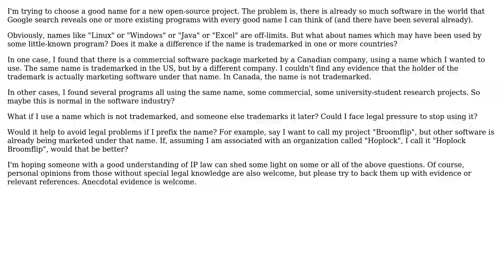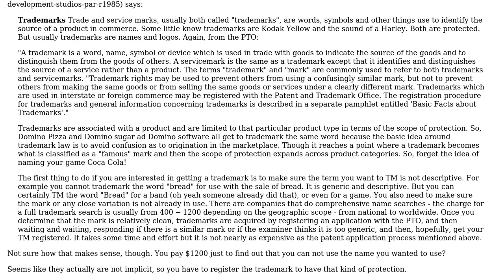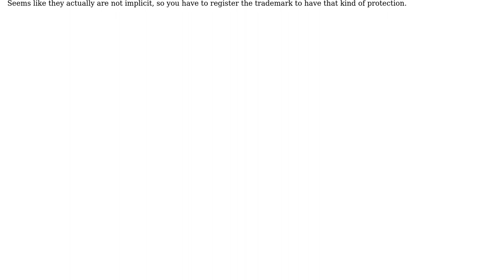Choosing name for open-source project -- how to view existing trademarks/names used for other...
Software Engineering: Choosing name for open-source project -- how to view existing trademarks/names used for other programs?

With thanks & praise to God, and with thanks to the many people who have made this project possible! | Content (except music & images) licensed under CC BY-SA | Music | Images & others | With thanks to user Signature user Bart van Ingen Schenau user Alex D and the Stack Exchange Network Trademarks are property of their respective owners. You are responsible for your own actions.